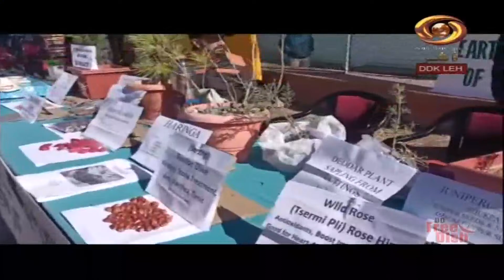Ladakhi News :Latest News and Updates, Special Reports on Ladakh | 12/11/2021